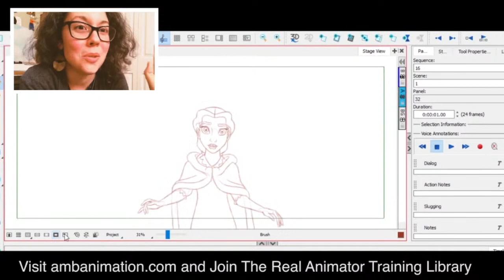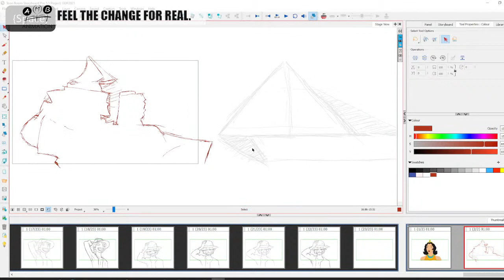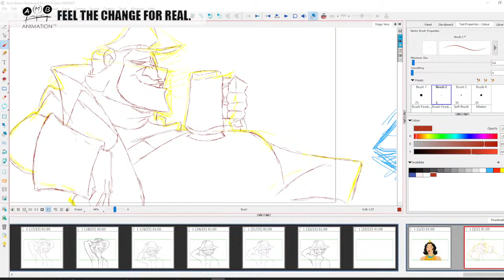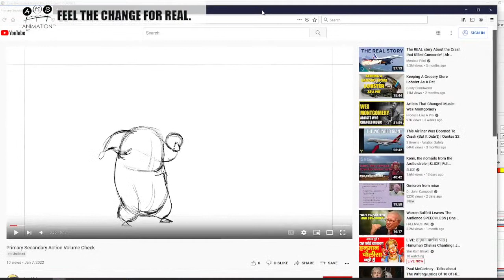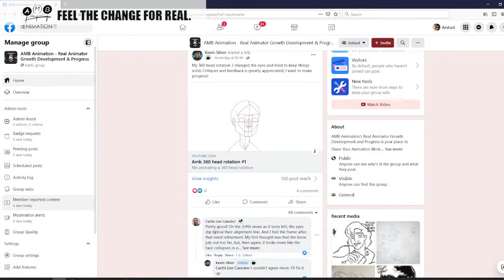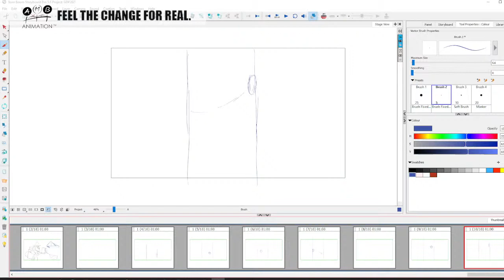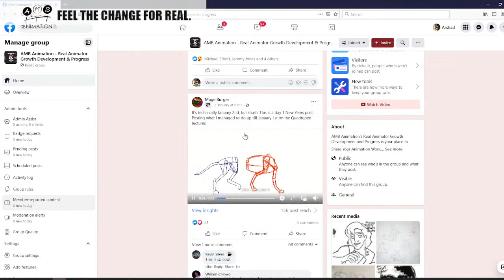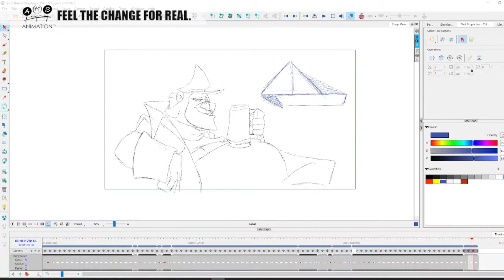The Animation Doctor - Expert Animator Fixes Your Work